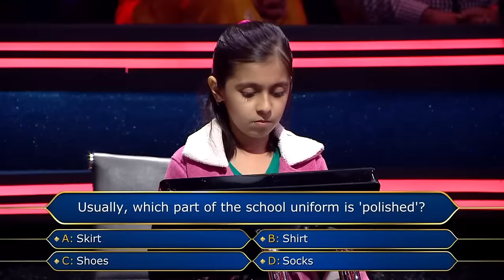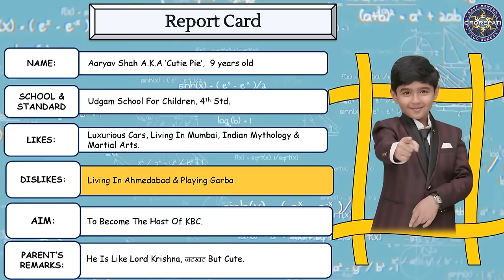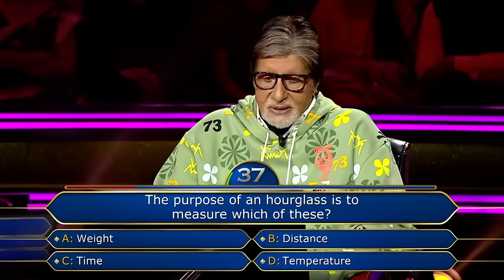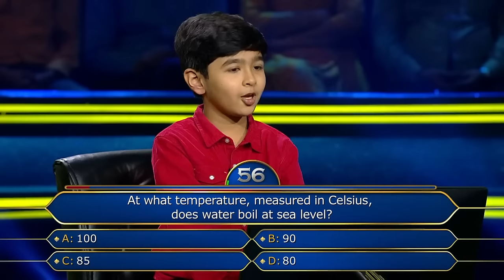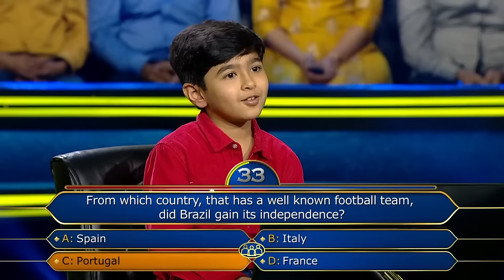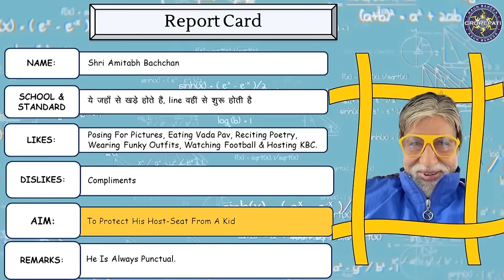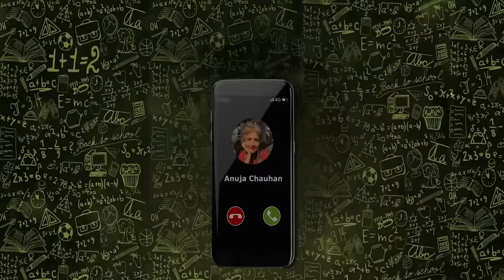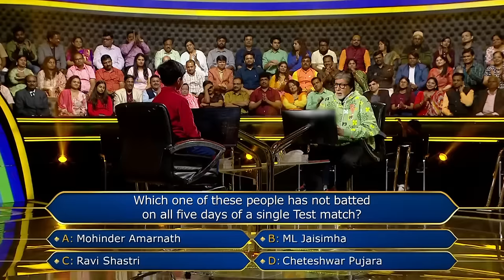Geeta से लेकर Mahabharat, सभी Books पढ़ी हैं Aaryav ने! | Most Seen On KBC India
Gopiyo के Kanha Aaryav ने किया KBC के मंच का माहौल दिलचस्प.